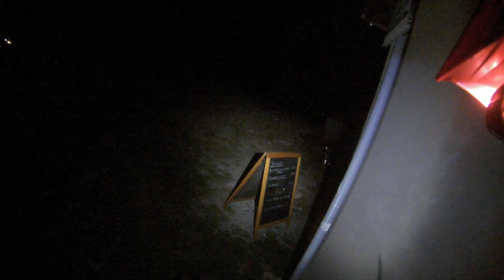La notte... la tipa.... lo zaino abbandonato